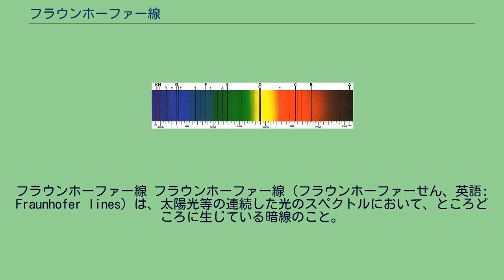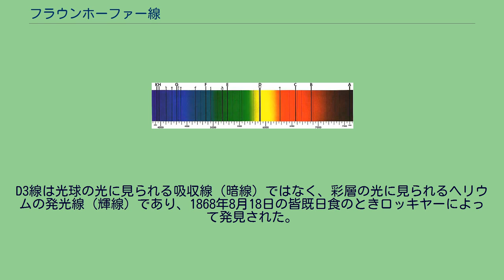フラウンホーファー線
ヨゼフ・フォン・フラウンホーファー
グスタフ・キルヒホフ
ロベルト・ブンゼン
ウイリアム・ウォラストン
フラウンホーファー線 フラウンホーファー線（フラウンホーファーせん、英語: Fraunhofer lines）は、太陽光等の連続した光のスペクトルにおいて、ところどころに生じている暗線のこと。
光源から観測地点までの間に存在する様々な物質が、特定の波長の光を強く吸収するために生じる。
フラウンホーファー線は、一連のスペクトルで、ドイツの物理学者ヨゼフ・フォン・フラウンホーファーの名前に由来する。
太陽光の可視光スペクトルのなかに暗線として観測された。
1802年、イギリスのウイリアム・ウォラストンは、太陽光のスペクトルのなかにいくつかの暗線が存在することを報告した。
1814年にフラウンホーファーは、ウォーラストンとは別に、暗線を発見し、系統的な研究を行い、570を超える暗線について波長を計測した。
主要な線にAからKの記号をつけ、弱い線については別の記号をつけた。
その後、グスタフ・キルヒホフとロベルト・ブンゼンによって、それぞれの線が、太陽の上層に存在するいろいろな元素や地球の大気中の酸素などによって吸収されたスペクトルであることが示された。
天体物理学において、天体から届く光のスペクトルを観測し、赤方偏移によるフラウンホーファー線のズレを調べることで、その天体と太陽系との距離を推定することができる。
また、フラウンホーファー線の有無から、その天体の組成を推定することができる。
下表に主なフラウンホーファー線の記号と波長を示す。
C-、 F-、 G'-、 h- 線は水素のバルマー系列 である。
D3線は光球の光に見られる吸収線（暗線）ではなく、彩層の光に見られるヘリウムの発光線（輝線）であり、1868年8月18日の皆既日食のときロッキヤーによって発見された。